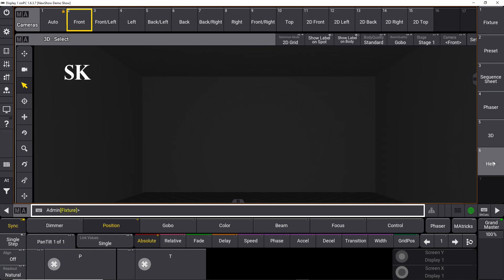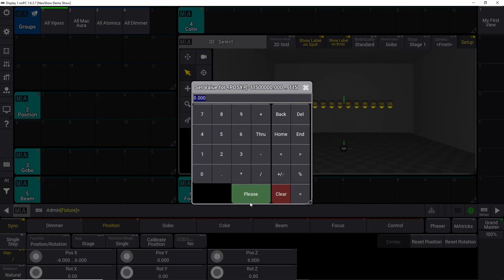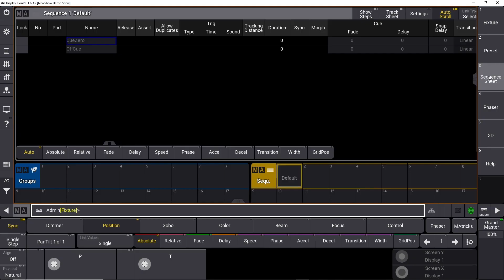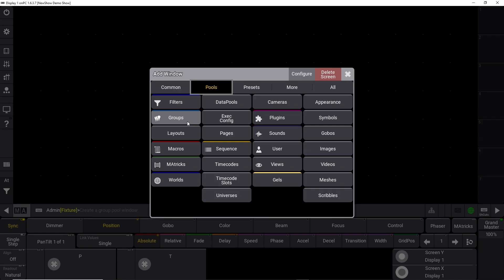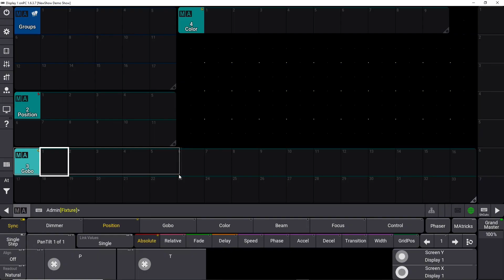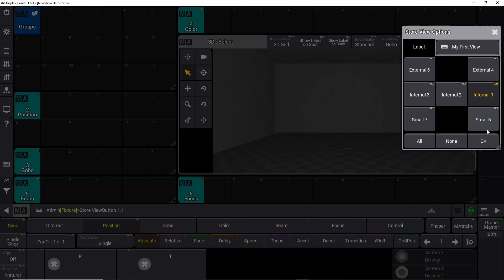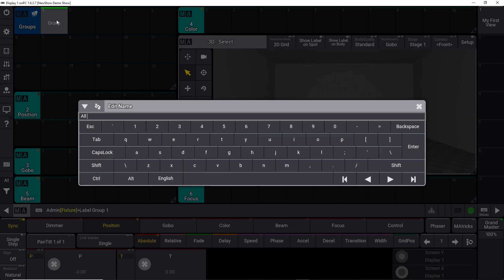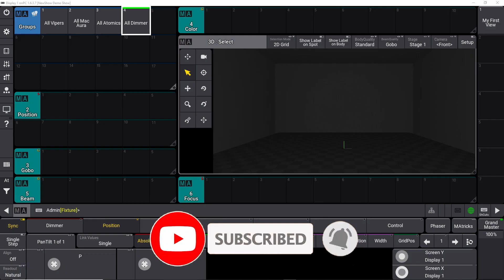E03 - Setup Views - GrandMA 3 OnPC Tutorial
Learn GrandMA 3 tutorial series.

In this episode we will continue to learn GrandMA3 programming and start creating views on the Console.

When you work with views on the GrandMA 3 console it´s important that you build the work environment you need for the show you are starting.

What GrandMA 3 views you need will change from show to show. If you are working with dimmer channel only, you will need a different setup, than if you are working with moving lights, or media servers. It’s something we all have to do to learn GrandMA3 programming.

In this video i will explain how you are creating views on the GrandMA 3 Console. This is a very simple run thru of the most basic knowledge you need to get started with creating views on the GrandMA3 Console from MA Lighting.

00:00 Loong annoying intro
02:25 Start making views